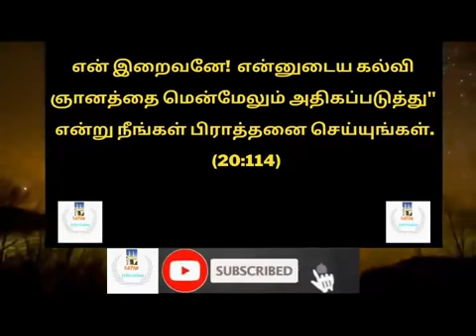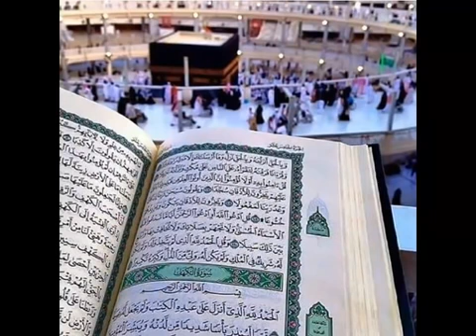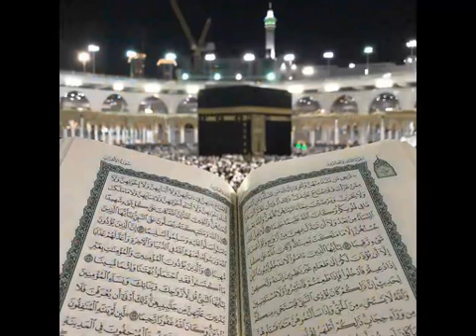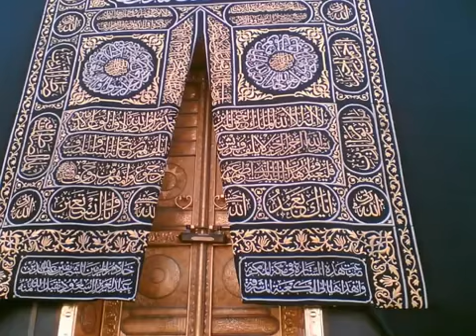குடும்ப உறவு சீர்பெற மாப்பிள்ளை பெண் விசாரணை ||மௌலவி சதீத்துத்தீன் பாகவ |பெண்கள் விழிப்புணர்வு பயான்